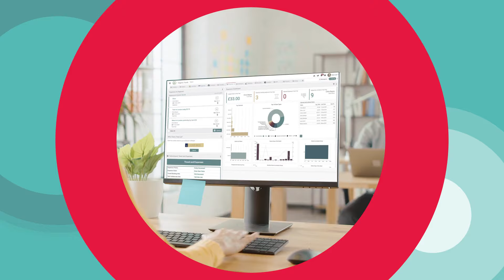Harmony - Find Your Rhythm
Follow "Olivia" as she embarks on her journey back to work. As she ‘finds her rhythm’ back in the workplace and at a new company we can focus on the many aspects of flexibility available to her, highlighting some key pieces of software along the way.